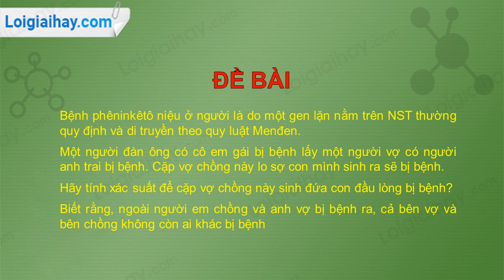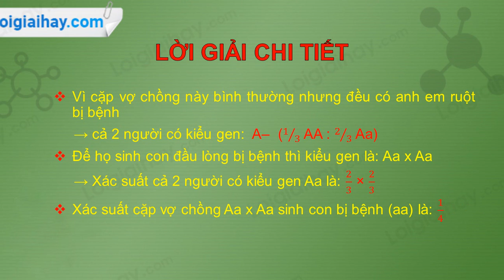Trả lời câu hỏi số 1 Trang 66 SGK Sinh học 12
Bệnh phêninkêtô niệu ở người là do một gen lặn nằm trên NST thường quy định và di truyền theo quy luật Menđen. Một người đàn ông có cô em gái bị bệnh lấy một người vợ có người anh trai bị bệnh. Cặp vợ chồng này lo sợ con mình sinh ra sẽ bị bệnh. Hãy tính xác suất để cặp vợ chồng này sinh đứa con đầu lòng bị bệnh? Biết rằng, ngoài người em chồng và anh vợ bị bệnh ra, cả bên vợ và bên chồng không còn ai khác bị bệnh .